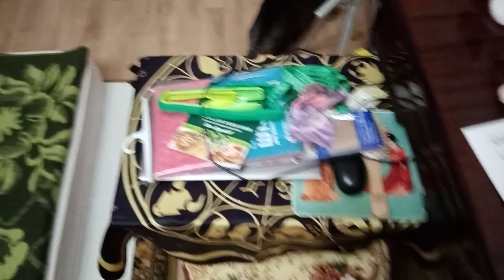Влог с телефона о коте и кровати, а также не компетентности людей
Если хотите мне что-то прислать или написать письмо::
152616, Ярославская обл, г. Углич,  Косырева Ольга Игоревна, до востребования ;-)